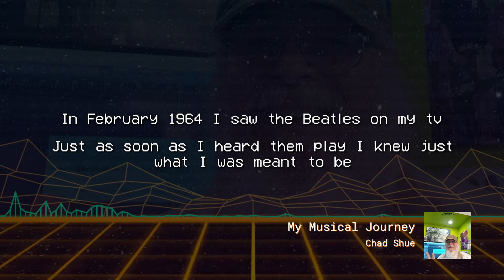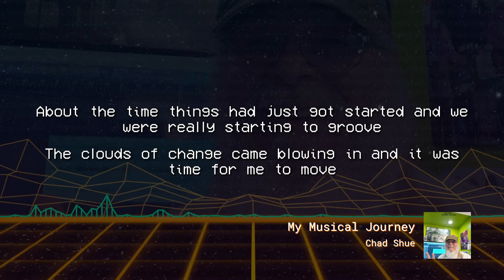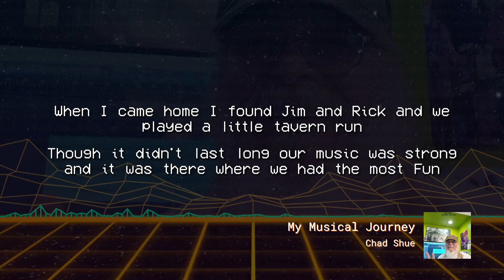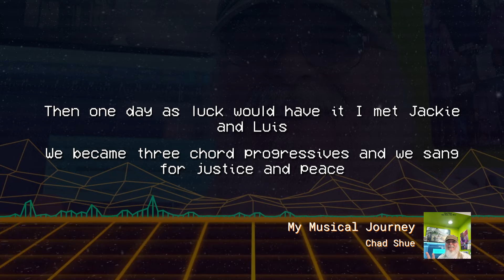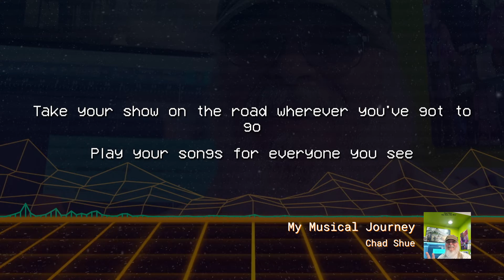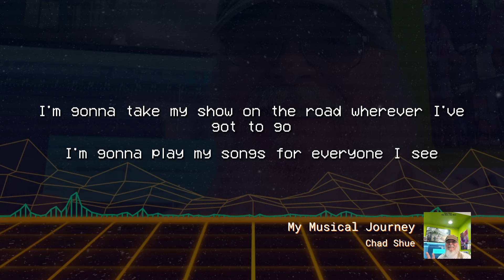My Musical Journey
My musical journey from the sixties to today.